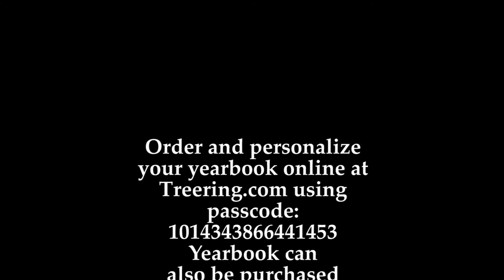John R. Rogers High School spring sports compilation